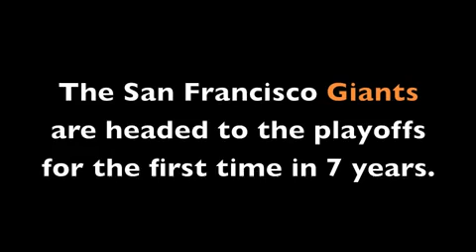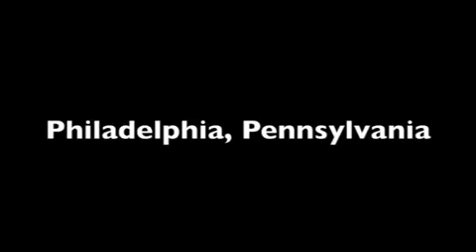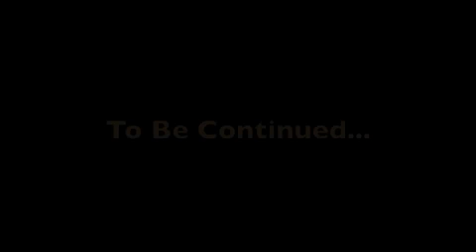Giants Play Off Run 2010